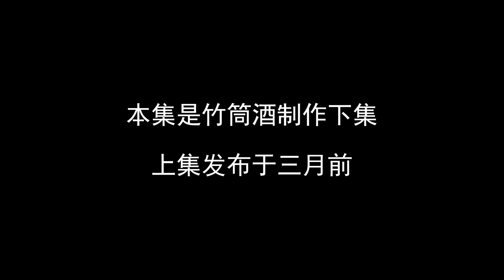【鑫哥】竹子酒製作全過程，做好的酒有竹子的清香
大家好！我是鑫哥
欢迎来到最迷人的侗乡~
从今天起改变视角
带你走进不一样的神秘侗乡
原创生活视频拍摄与制作
农村生活 鑫哥视野 本頻道內容旨在分享日常生活，絕對沒有動物虐待的情況。